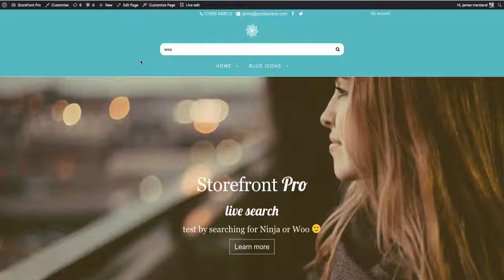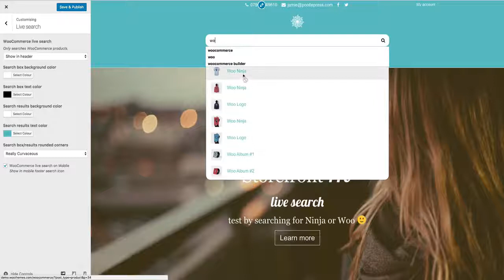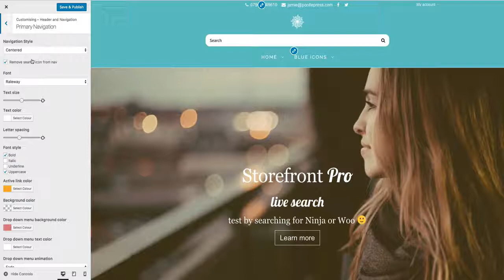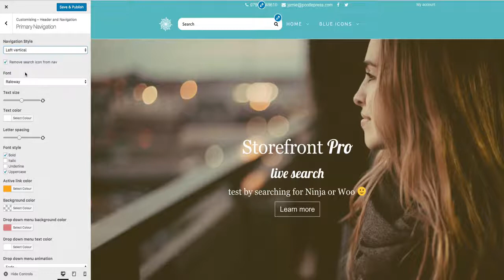WooCommerce Storefront Live Ajax Search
Video showing Live Search for WooCommerce Storefront